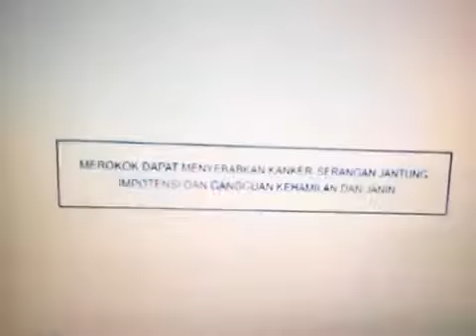Iklan LA Lights Menthol - Oasis (2012-2013) @ RCTI, SCTV, Trans TV & Trans 7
Iklan ini ditayangkan pd thn 2012-13 di :

- SCTV (Sinetron)
- Trans TV (Bioskop Trans TV)
- Trans 7 (Bukan Empat Mata)